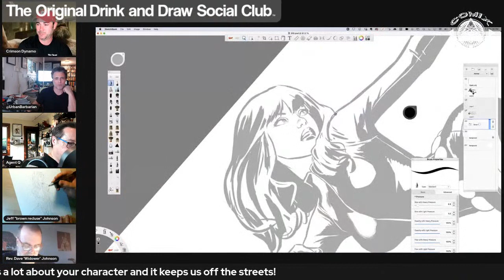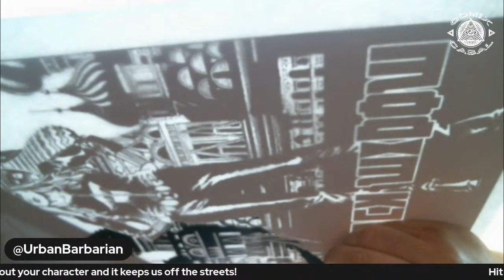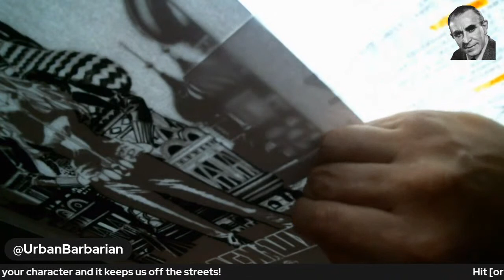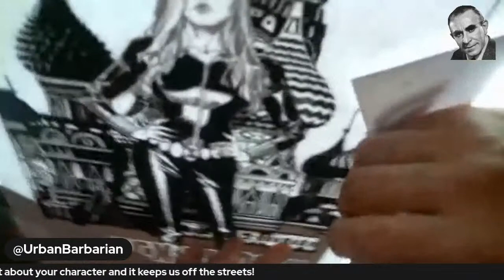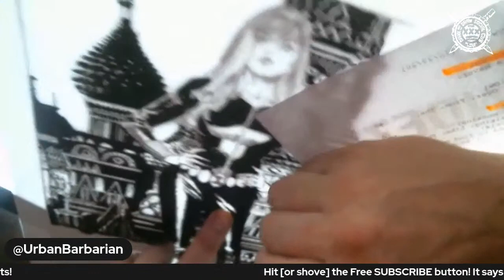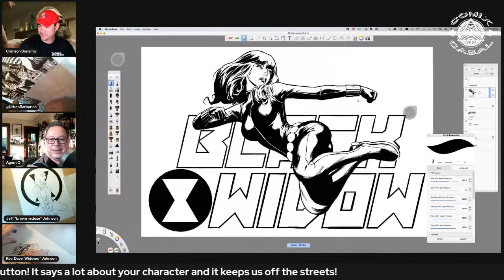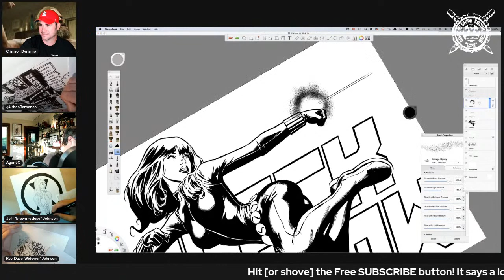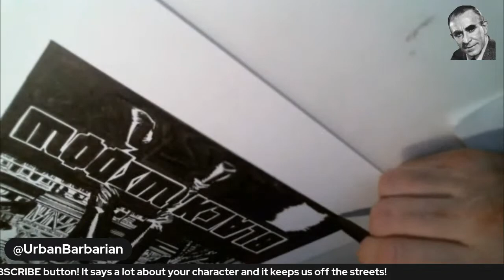BLACK WIDOW Drink and Draw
Black Widow, her sassy sister and Red Guardian!  You BEGGED for it!  We deliver!